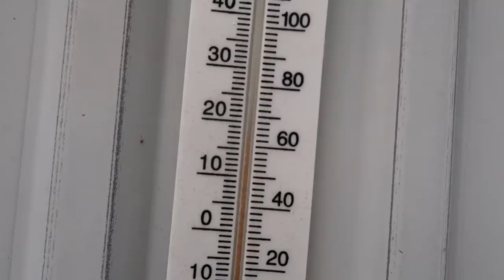The Saddest News About My New Horse! I'm So Sorry! Day 248 (09/07/20)